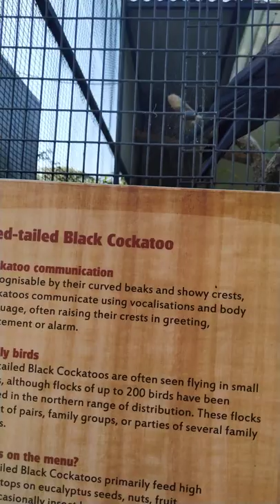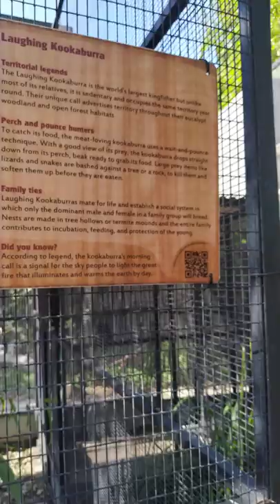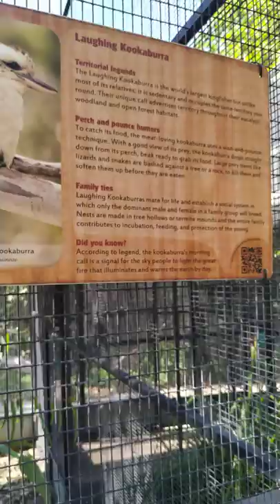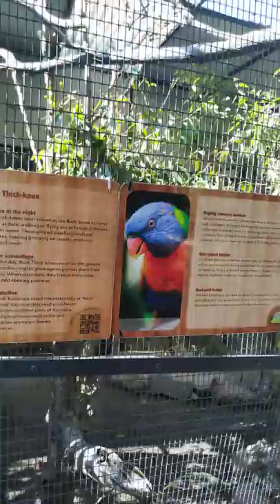LONE PINE KOALA -4